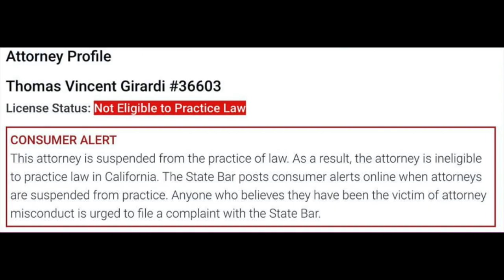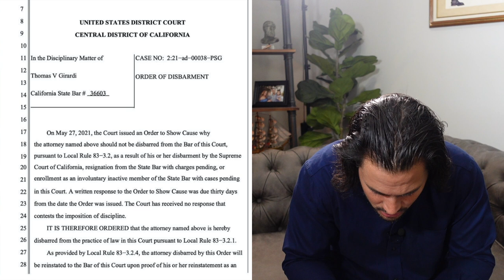Tom Girardi Was Disbarred!!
Tom Girardi was disbarred last Friday. This disqualifies him from practicing in federal court.

Will this help his victims or is it a day late & a dollar short?

Thank you  @Emily D. Baker  for breaking this news and sharing it with us!